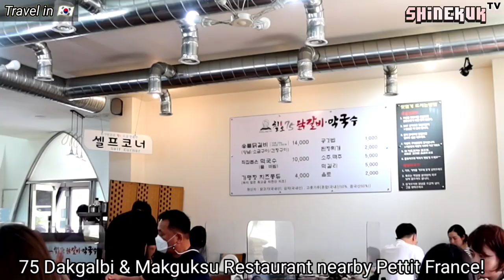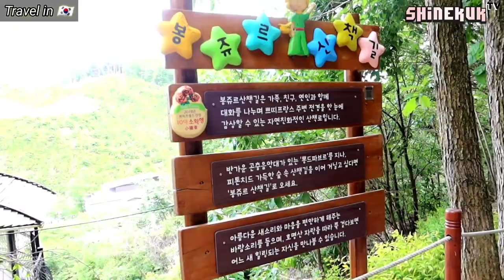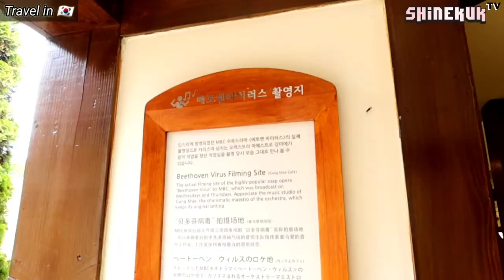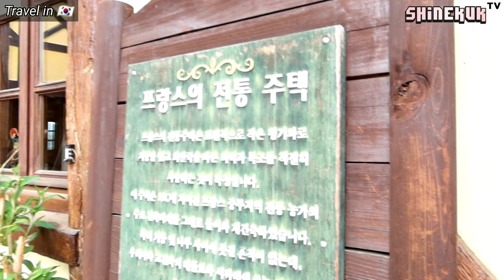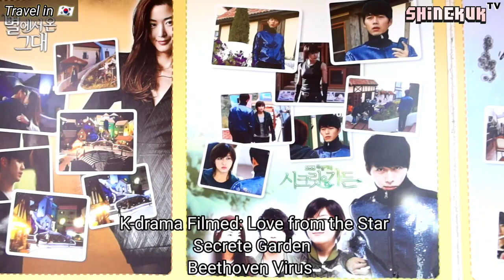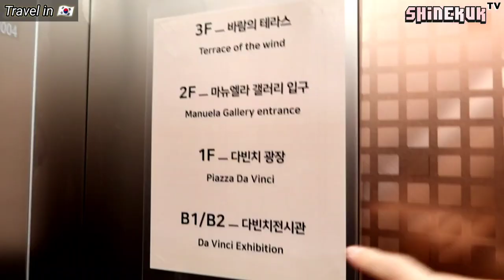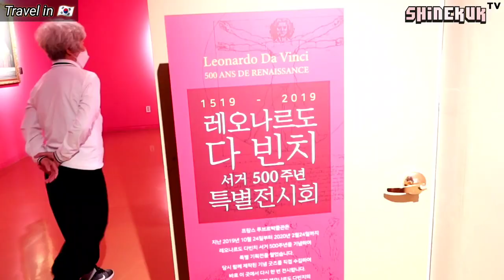가평 쁘띠프랑스 + 화사가 인정한 닭갈비맛집 Sunday Vlog with my love?! |Shine Kuk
Where do you want me to tour you next here in Korea?